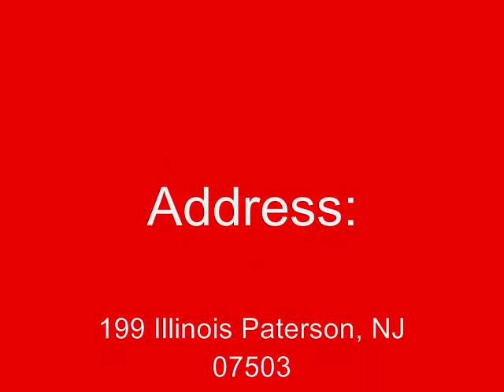Pachamanca, Comida Tipica del Peru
La Pachamanca o comida de los Incas, como también se le conoce, es un milenario y reverente ritual en el que el hombre andino se comunica con la Pacha Mama o madre tierra. Es un ritual generoso y festivo. Es una colorida alegría compartida entre quienes participan de ella.

Pacha significa tierra, manka es olla. La Pachamanca es un vocablo de la lengua quechua que significa "olla en la tierra" o "cuando la tierra se convierte en olla". La Pachamanca es un horneado de alimentos que se realiza bajo tierra gracias al calor de piedras calentadas al máximo. Para su preparación se utilizan principalmente diversos tipos de carne acompañadas de vegetales y tubérculos de la región andina.

En el culto andino a la Pacha Mama o Madre Tierra, culto que surge entre los Waris e Incas, era muy importante este ritual de comer directamente de las entrañas de la tierra. Era una forma de honrar la fertilidad del suelo, de agradecer el gran amor de la tierra por sus habitantes